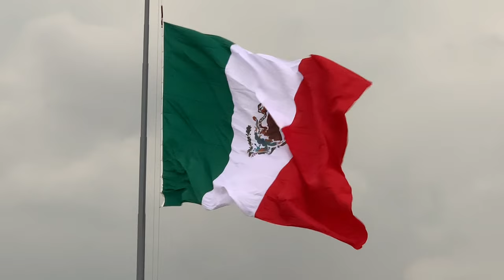Así se vive la independencia de México 🇲🇽 en el zócalo de la Ciudad de México 🇲🇽